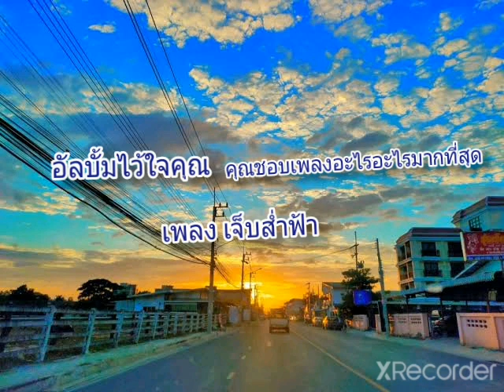เจ็บส่ำฟ้า-กลวัชร ยุทธนา [15/12/64]เร็วๆนี้ ต้นฉบับ เน็ค นฤพล Tears